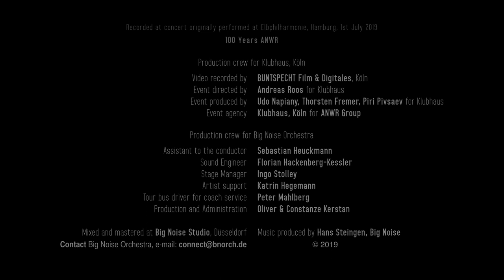Big Noise From Winnetka | Big Noise Orchestra feat. MARTHA - live at Elbphilharmonie, Hamburg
The brass and percussion ensemble of the Big Noise Orchestra performs Big Noise From Winnetka - live from the great hall of the Elbphilharmonie in Hamburg.

Fun fact:
If we had known "Big Noise from Winnetka" before, we might have named the orchestra after the song. Well, we called it "Big Noise Orchestra", because "Big Bang" was already taken... ;-)

The Big Noise Orchestra
Brass and Percussion Ensemble
feat. MARTHA, Whistling

We were absolutely thrilled to play in the Elphilharmonie on the occasion of the 100th anniversary of the ANWR Group. We put together an extraordinary programme for this event. We were excited about the acoustics, the architecture and the experience of playing music in this new temple of culture and of course about making music with such wonderful solo artists.

The live performance was recorded on 1st July 2019 in the great hall of the Elbphilharmonie, Hamburg.

03. Edward Elgar - Nimrod aus den „Enigma Variationen“
- not yet uploaded - this video will follow soon

08. Richard Rodgers and Oscar Hammerstein - You'll Never Walk Alone | feat. Basak Ceber and Monteverdi-Chor Hamburg

09. Pyotr Ilyich Tchaikovsky - Symphony No. 5 in E Minor, Op. 64 IV. Finale: Andante maestoso - Allegro vivace

Performed by:

Big Noise Orchestra
Monteverdi-Chor Hamburg
Basak Ceber - Mezzosopran
Myra Maud - Vocal Soloist
Mario Stefano Pietrodarchi - Bandoneon, Accordion

Hans Steingen - Conductor

Welcome to the official YouTube channel of the Big Noise Orchestra. Here you can find highlights from our concerts and productions in which the orchestra has been involved. We  also feature examples of music and productions in which individual musicians or ensembles of our orchestra have participated.

We are just starting our YouTube channel, but with time we want to present you not only music, but also other videos with background information about productions, backstage and rehearsal impressions, tour bus whispers, portraits, tutorials, instrument-related topics, professional tips and other topics from the life of professional musicians.
However, first of all, let's start... Have fun!